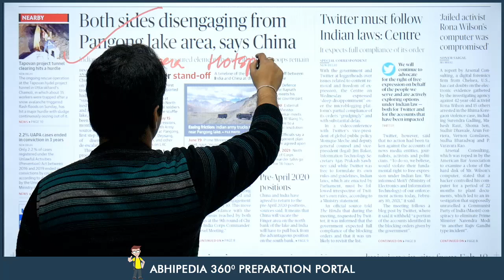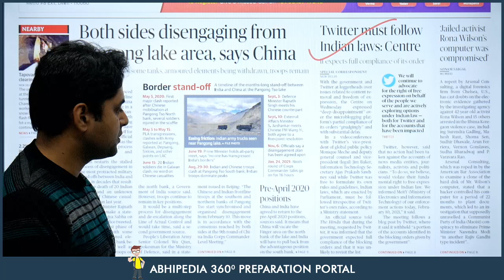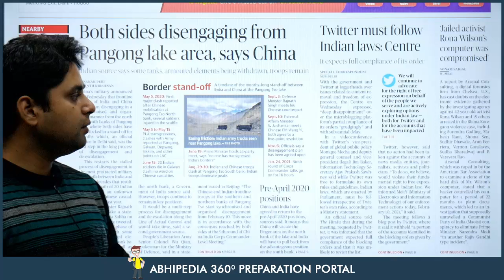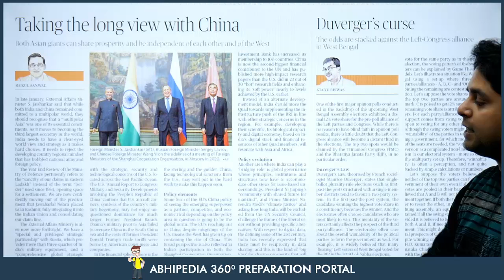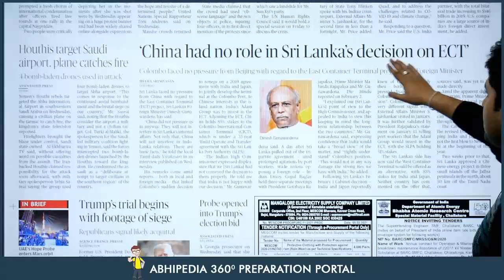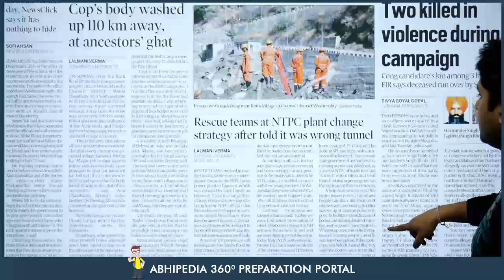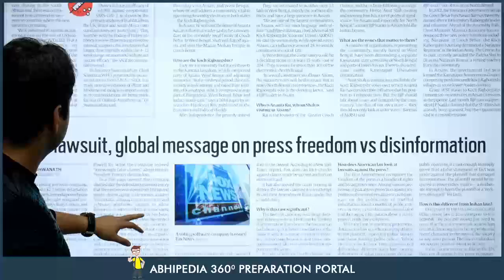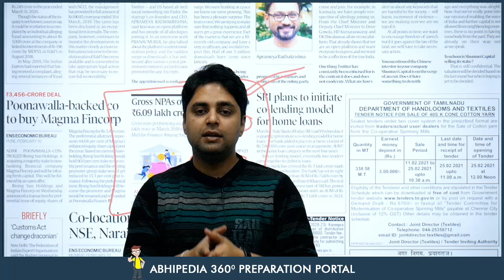UPSC CIVIL SERVICES | News Paper Reading Guide For 11th February 2021 | By Maneesh Mittal Sir